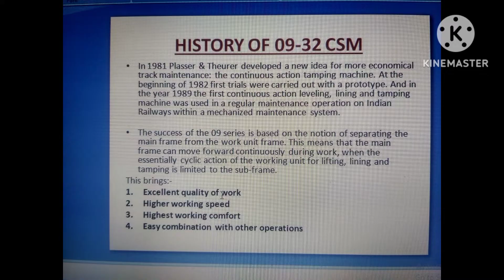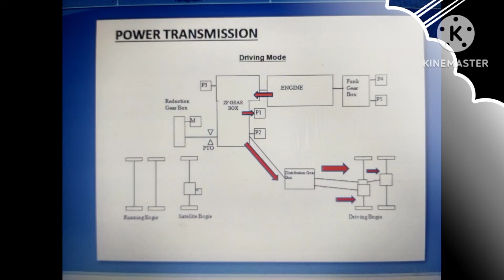09-32 CSM Brief Information